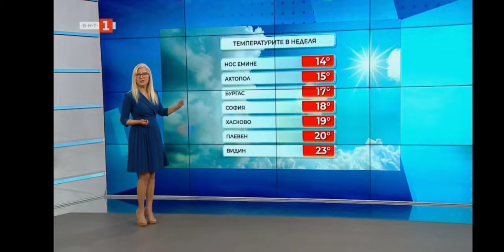Hristina Balinska - 01.05.2022 (23:14)